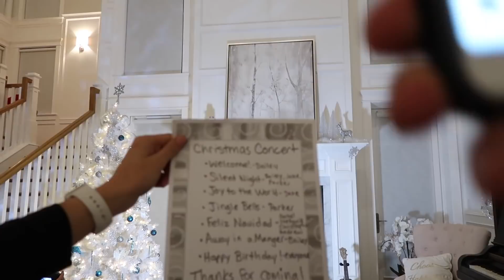COLLEEN BALLINGER BIRTHDAY SPECIAL!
What a wonderful birthday! Hope you all have fun watching! love ya!